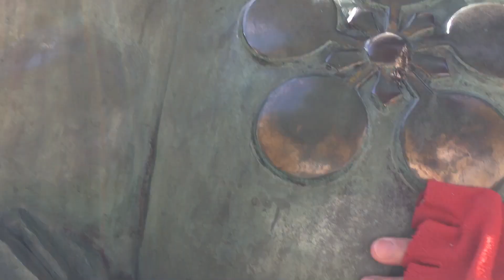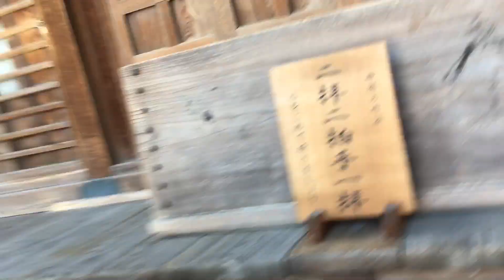2021年2月10日 町田 天満宮 お参り